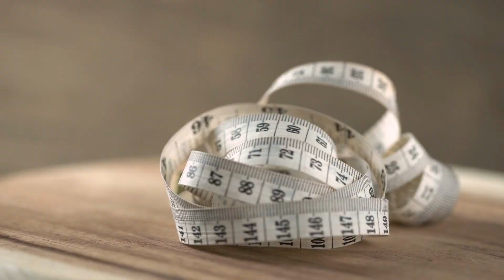ROLIAT Elevator Speech FINAL (Team B4,IIMK)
Have you ever seen elegance go out of style? Well,if you are out to describe the truth, leave elegance to the tailor. A gentleman or a lady never talks about the tailor. Fashion is not only about taste, it is also about the fit. The way you understand your body, the tailor understands clothes to your needs.It's all about the fit.

We present ‘ROLIAT’…the tailor of your success.

ROLIAT tailors your choice and your style.

Here we build an online platform where the tailor and the customer meet to fulfil the client requirements. The customers’ search for a perfect fitted garment, design options end here, and they can choose to make garments Pan India from the specialized tailors of ROLIAT.

Technology is used to enhance the Fit of the garment.

Along with the tailoring, ROLIAT offers the best of the Indian handloom and traditional fabrics across all locations as an input that can be selected by the customer.

Hence, it’s a one stop solution from measurement, selection of fabric, design, manufacturing, and delivery of the garment of your choice.

Welcome to ROLIAT. It’s your choice. Your Style.